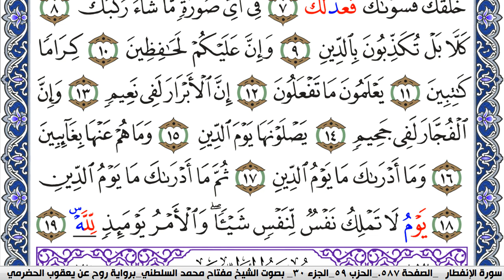سورة الإنفطار مكتوبة مفتاح السلطني برواية روح عن يعقوب الحضرمي | كنوز الهدى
كنوز الهدى

مفتاح السلطني,
مفتاح محمد السلطني, مفتاح السلطني
كنوز الهدى,
كنوز الهدي,
كنوز,
الهدى,
الهدي,
قران كريم
قرآن كريم
قرءان كريم
قران
قرآن
قرءان
القران الكريم
القرآن الكريم
القرءان الكريم
القران
القرآن
القرءان